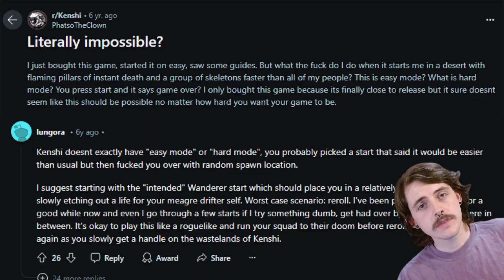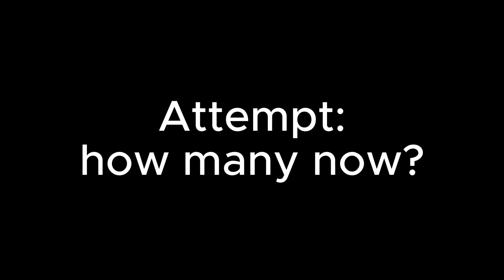Teaching BEGINNERS How To SURVIVE In Kenshi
Today we embark on a journey anew. To remember the good ol' days when we didn't know how to play this game. Really enjoyed this collab with BetweenTwoPorks, go check them out on YouTube and Twitch!